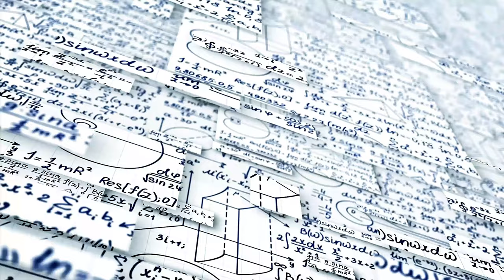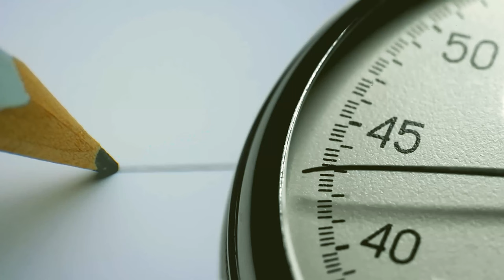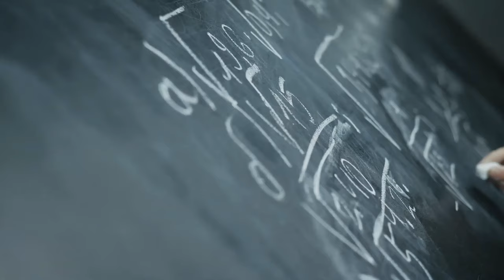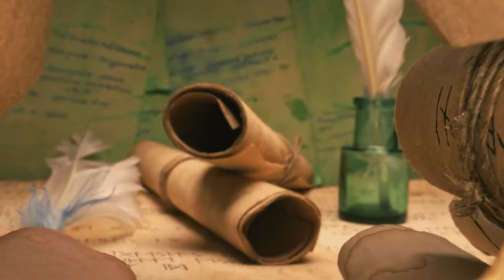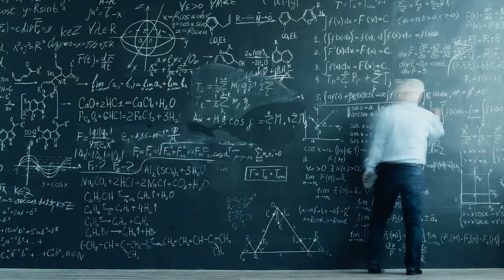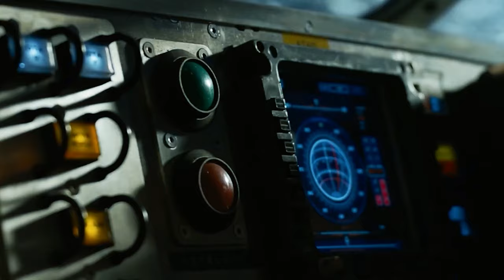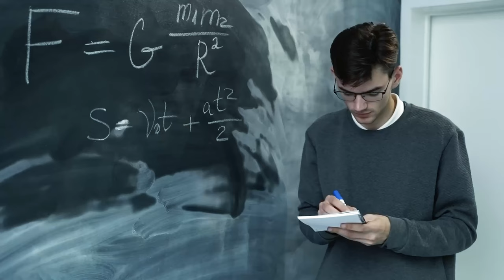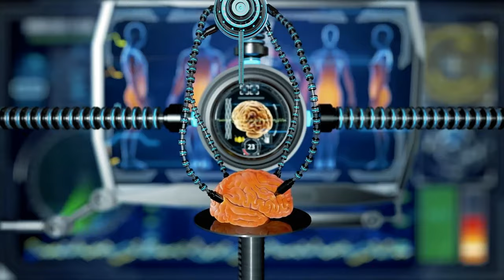當未來的你寫了一封信寄給現在的你，你能改變信中的內容嗎？|時間悖論|本體論悖論|銘感Dot